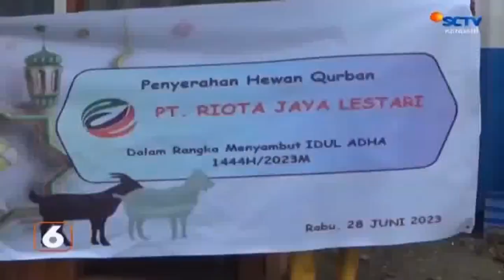Perusahaan Tambang Pt Riota Jaya lestari DI Kolaka Utara Bagikan 18 Ekor Sapi Kurban ||SCTV KENDARI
SALAH SATU PERUSAHAAN TAMBANG NIKEL YAKNI PT RIOTA JAYA LESTARI DI KOLAKA UTARA MEMBAGIKAN DELAPAN BELAS EKOR SAPI UNTUK KURBAN KE MASYARAKAT//
YANG DIBAGIKAN DI SEMBILAN DESA DI DUA KECAMATAN //
PROSES PENDISTRIBUSIANNYA SAPI KURBAN INI/ DILAKUKAN DI KANTOR PERUSAHAAN/ NAMUN ADA JUGA YANG DIANTAR LANGSUNG KE DESA MASING-MASING //
PIHAK PERUSAHAAN BERHARAP DENGAN ADANYA PEMBERIAN BANTUAN HEWAN KURBAN DAPAT MEMBANTU MASYARAKAT DI MOMEN HARI RAYA IDUL ADHA TAHUN INI//
KEGIATAN SEPERTI INI RUTIN DILAKSANAKAN OLEH PERUSAHAAN SETIAP TAHUNNYA //